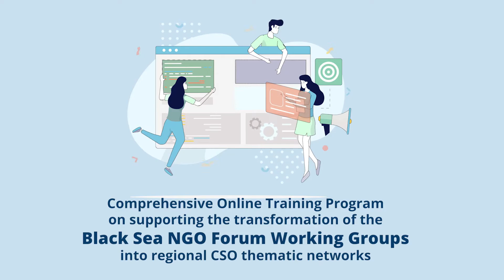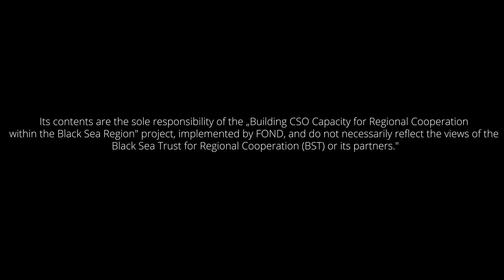The Capacity Building Path towards the Start Up Of Regional CSOs Networks Program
„The Capacity Building Path towards the Start-Up Of Regional CSOs Networks Training Program’’ is organized in the context of the project “Black Sea NGO Forum: Building CSO Capacity for Regional Cooperation within the Black Sea Region”, implemented by the Romanian NGDO Platform – FOND, with the financial support of the European Union and the Black Sea Trust for Regional Cooperation (BST), a project of the German Marshall Fund.

This video was produced with the financial support of the Black Sea Trust for Regional Cooperation (BST) a project of the German Marshall Fund.

Its contents are the sole responsibility of the „Building CSO Capacity for Regional Cooperation within the Black Sea Region” project, implemented by FOND and do not necessarily reflect the views of the Black Sea Trust for Regional Cooperation (BST) or its partners.”